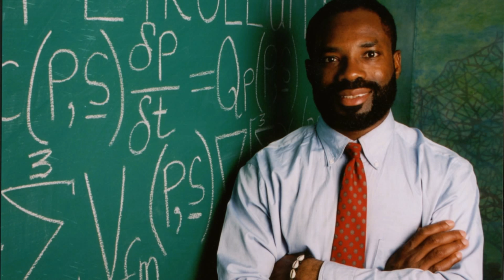Philip Emeagwali Equations Are My Contributions to Mathematics | Greatest Mathematicians Alive Today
The Reader’s Digest described Philip Emeagwali as “smarter than Albert Einstein.” Philip Emeagwali is ranked as the world’s greatest living genius and scientist. He is listed in the top 20 greatest minds that ever lived. That list includes Charles Darwin, Isaac Newton, William Shakespeare, Leonardo da Vinci, Aristotle, Pythagoras, and Confucius. Philip Emeagwali is studied in schools as a living historical figure.

In 1989, Philip Emeagwali rose to fame when he won a recognition described as the Nobel Prize of Supercomputing and made the news headlines for his invention of first world’s fastest computing across an Internet that’s a global network of processors.  CNN called him "A Father of the Internet." House Beautiful magazine ranked his invention among nine important everyday things taken for granted. In a White House speech of August 26, 2000, then U.S. President Bill Clinton described Philip Emeagwali as “one of the great minds of the Information Age.”

EXCERPT from lecture:

My contributions to algebra and calculus was the front page story of the June 1990 issue of the SIAM News. The SIAM News is where new mathematics is described by mathematicians and for mathematicians. I experimentally discovered how to parallel process by doing many things at once and doing them to solve the toughest problems in calculus and solving them across an internet that is a global network of 64 binary thousand central processing units. My experimental discovery made the news headlines in 1989 and opened the door to the modern supercomputer that now computes with up to ten binary million
central processing units.
The grand challenge in calculus
was to experimentally discover
how to harness
the total processing power
of that internet
and harness it while solving
the toughest
and the most important problems
that will make the world a better place, and a more knowledgeable one.
In 1989, I was in the news
for my contributions to mathematics.
I contributed
nine partial differential equations
to calculus.
And calculus is the powerful technique
that is the crown jewel of mathematics.
I contributed
new algebraic knowledge
to the most large-scale algebra.
I contributed new mathematical knowledge
of how to approximate
systems of partial differential equations
of calculus
and approximate each system
with an almost equivalent
system of equations
of algebra.
To any mathematician
that came of age
at the beginning of the 20th century,
my contributions to calculus
turned mathematical science fiction
to non-fiction.
Calculus
is the common denominator across
every supercomputer
that computes in parallel.
Nine in ten cycles
of every supercomputer
solves problems
with their roots in calculus.
In 1989, that contribution to calculus
was the reason
a 15-year-old was writing a school report
on the development of modern calculus
asked me to explain the
“contributions of Philip Emeagwali
to modern calculus.”
I explained that my mathematical quest
was for the most important
and the most advanced calculus
that could be discovered
at the uncharted territory of
partial differential equations of calculus.
It was in that unknown world of calculus
that I invented
a system of nine
partial differential equations
of calculus
that are known as
Philip Emeagwali’s equations
that are coupled to each other,
that are non-linear,
that are time-dependent
and that are hyperbolic,
instead of parabolic
as described in calculus textbooks.
I originally formulated
my system of equations
for the blackboard
and defined each at infinite points
in space and time.
Then I discretized and reformulated
my system of equations of calculus
and re-defined each
partial differential equation
at finite points
That discretization
of partial differential equations
and their reformulation
and approximation
as algebraic equations
gave rise to my large-scale system of equations of algebra
that could be computationally solved
by step-by-step instructions
that is a finite number of floating-point arithmetical operations.
I experimentally discovered
how to solve
that large-scale problem in algebra
and computational solve it
on a motherboard
or experimentally solve it
across a primordial internet.

Philip Emeagwali Lecture 170620 part 3 of 15